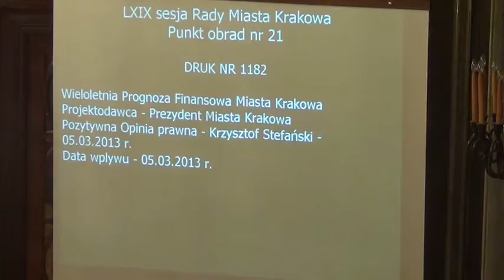19. Wieloletnia Prognoza Finansowa Miasta Krakowa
Wieloletnia Prognoza Finansowa Miasta Krakowa

Projekt Prezydenta Miasta Krakowa -- druk nr 1182 -- I czytanie -- referuje Alina Kwaśniak